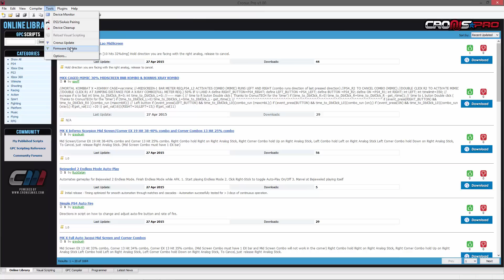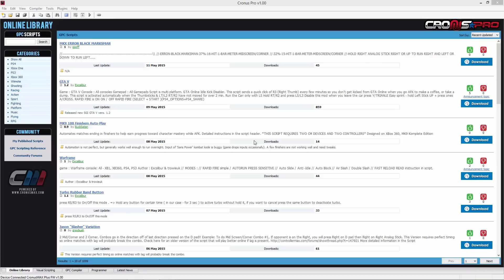CronusMAX PLUS - How to setup Mouse and Keyboard for PS4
How to setup your Mouse and Keyboard on your Playstation 4 with your CronusMAX PLUS.